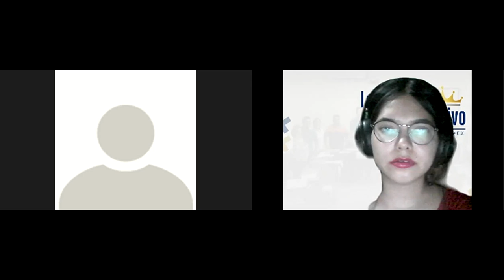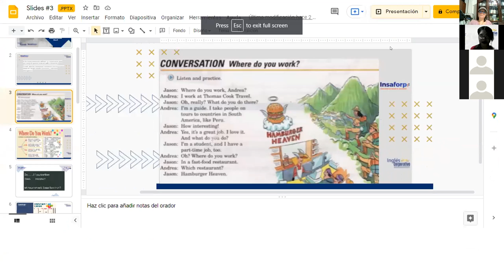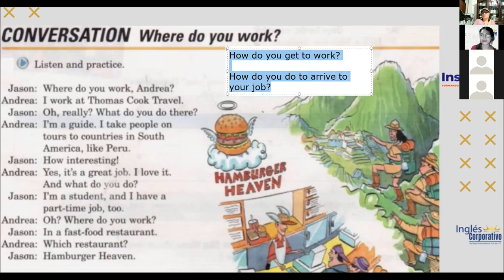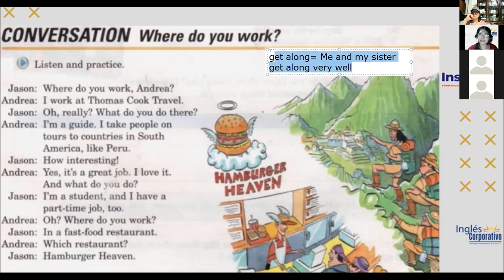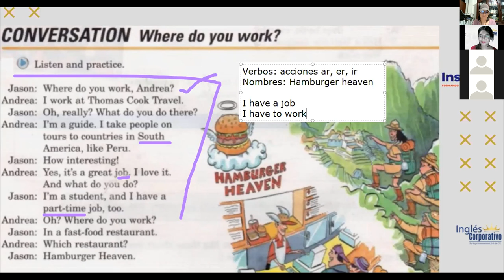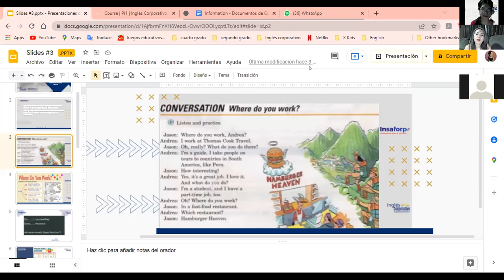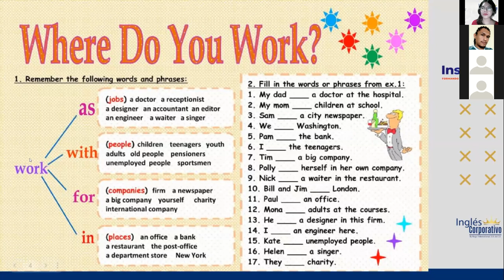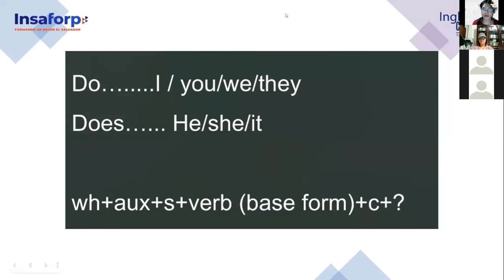Ingles Corporativo- Conversation "Where do you work? (Class #5)